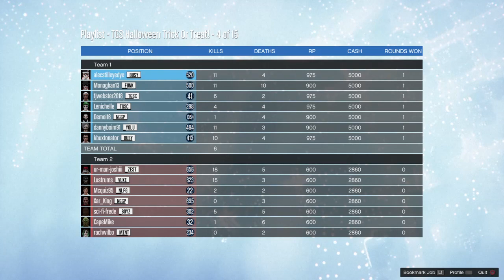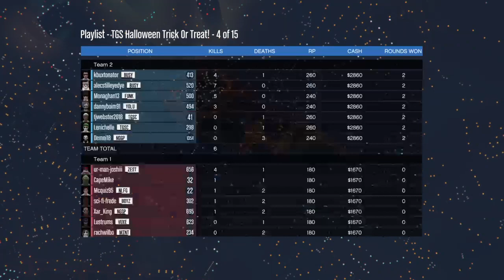TGS GTA Halloween 2020 Event